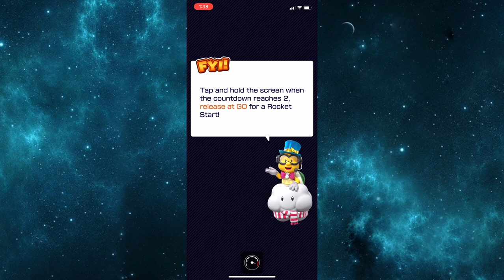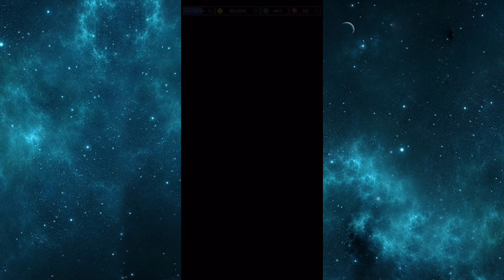Mario Kart Tour Part 81 - All Bonus Challenges | New Years 2022 Tour